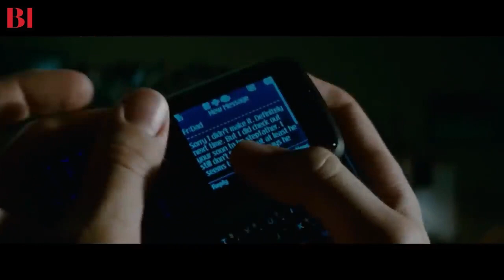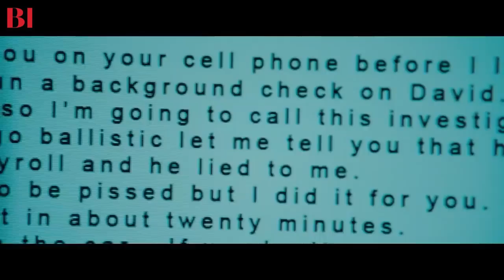F*THER S*X WITH HIS D*UGHTER 😍😍😍| FULL MOVIE EXPLAIN IN HINDI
The stepfather movie explained in hindi
The stepfather 2009 explained in hindi
psychological thriller movie explained in hindi
Hollywood thriller explained in hindi

Imdb rating 5.6/10.   81% liked this film

Description
Michael returns home from military school and finds his mother happily in love and living with her new boyfriend. As the two men get to know each other, he begins to get more suspicious of David.
Director: Nelson McCormick
Based on: The Stepfather; by Donald E. Westlake, Carolyn Starin, and Brian Garfield
Nominations: Teen Choice Award for Choice Movie Actor: Horror/Thriller, more

Any footage in this video has only been used to communicate a message(understandable) to audience. We don't plan to violate anyone's rights.

I only used some pictures and bits of videos to get the point across where necessary. We make these videos with the intention of
educating others in a motivational/inspirational form. Our understanding is that it is in correlation to Fair Right Use, however given that it is open to interpretation, if any owners of the content clips would like us to remove the video, we have no problem with that and will do so as fast as possible..